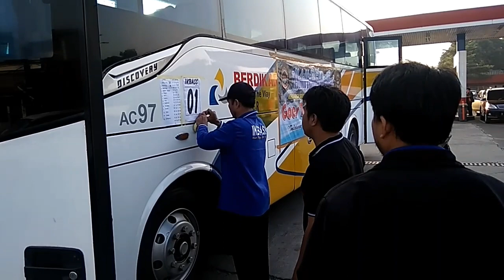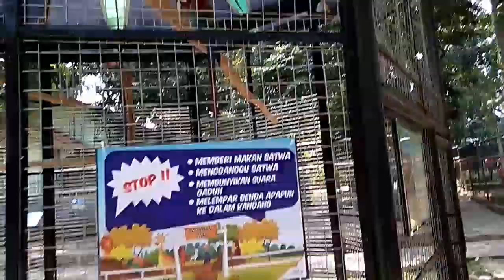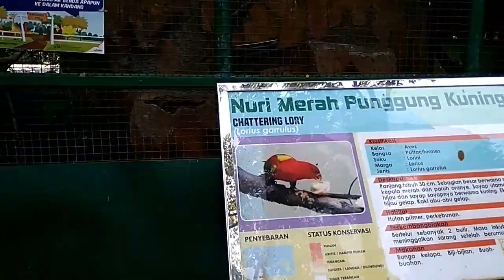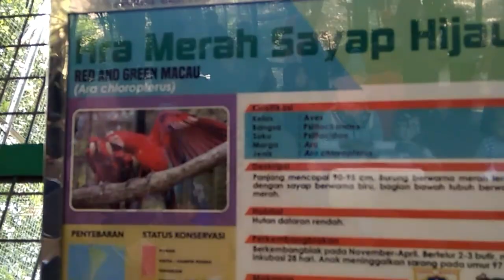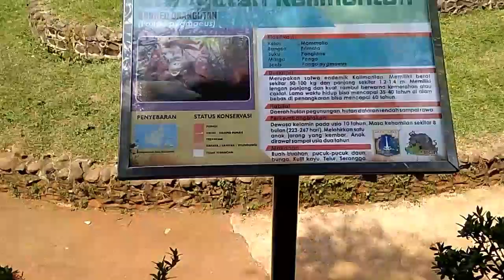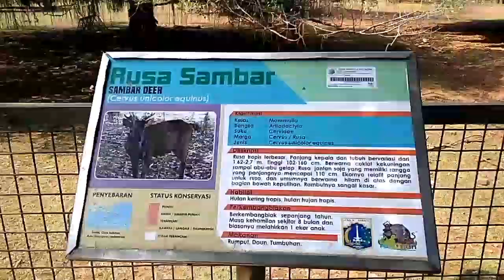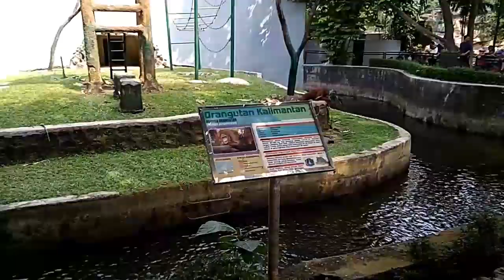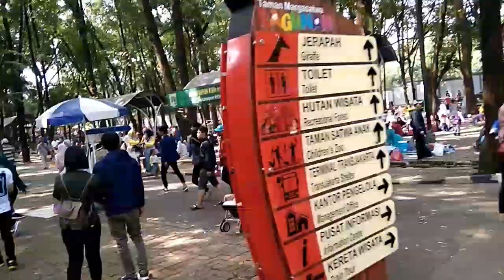RAGUNAN - 30 june 2019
Ikut tour ragunan bersama paguyuban IKBASS tangerang,

Video kali ini kita akan jalan-jalan sebentar nih, jalur tangerang ke ragunan, bersama paguyuban IKBASS , 30 juni 2019 , disini saya menggantikan orang tua saya yang ikut gabung dalam paguyuban IKBASS, namun saat ini orang tua saya tidak bisa mengikuti acara tour, di karenakan sedang terkena musibah di bagian kaki, jadi tidak bisa ikut dalam acara ini, dan saya yang menggantikan nya, dengan calon saya dan kedua keponakan saya, video ini sebenarnya tidak berfaedah, hanya saja saya ingin mendokumentasikan saja,

Untuk kalian subscriber, yang ingin request video silahkan komentar disini yah, tutorial dan lain-lain video yang kalian mau,